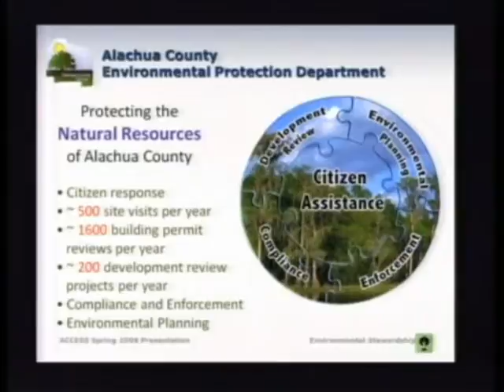ACCESS Citizen's Academy